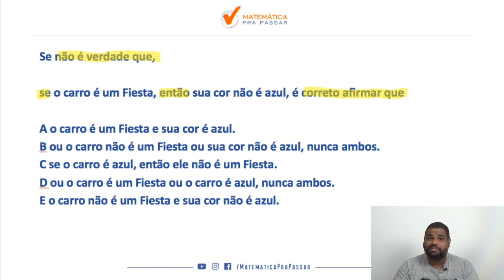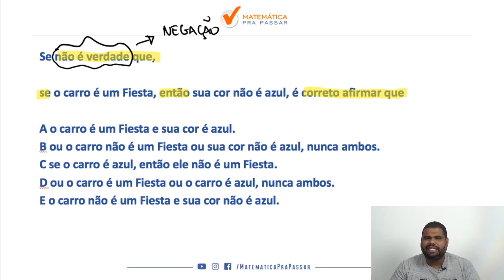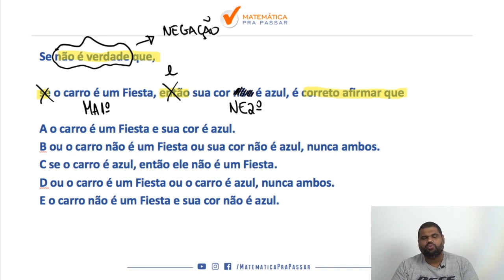Raciocínio Lógico para a PM CE |Dica 28| Negação do "Se Então" Você Sabe?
Você não sabe  Negação do "Se Então" para PM CE ?

Então você precisa aprender com esse vídeo onde nosso professor, Marcão, mostra  Negação do "Se Então" para PM CE.

Você terá um passo a passo para aprender  Negação do "Se Então" para PM CE e nunca mais errar nenhuma questão.

Agora basta dar o play no vídeo e aprender com o Método MPP  Negação do "Se Então" para PM CE.